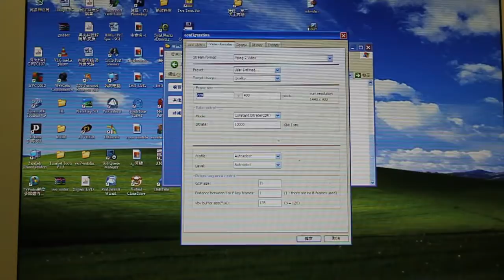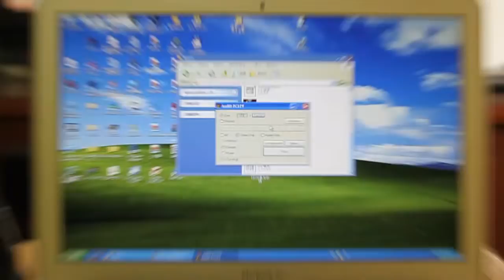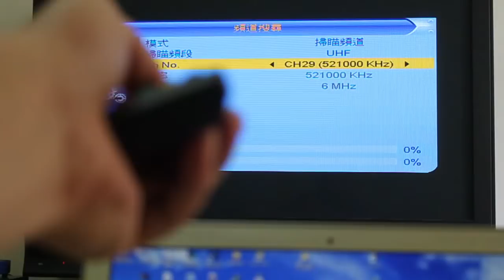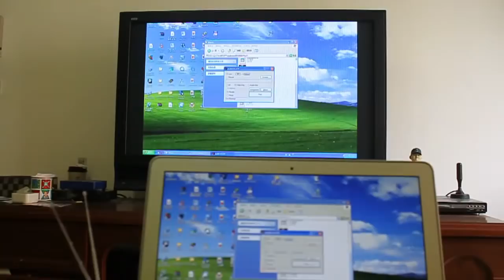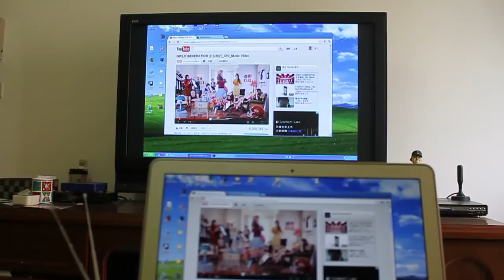PC to TV DEMO from USB dongle DVB-T COFDM Modulator generator transmission (TX)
This experiment  will show that   PC video file can be broadcast by DVB-T  TV channel  through the DVB-T USB  COFDM Modulator generator transmission dongle.
I will use the DVB-T  channel to broadcast.
everyone can receive my video by DVB-T receiver. It is like the FM audio.

1.DVB-T USB 2.0 dongle Modulator generator Transmitter.
2. It can  broadcast the video file on PC and  resolution is up to 1080i  1920x1080i 29.97fps
3.only for research purpose.